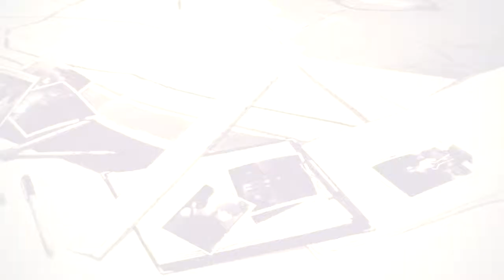AMV Fate/Zero- DARK CELTIC [HD] ♫►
ANIME: FATE/ZERO
Buscanos en facebook como :